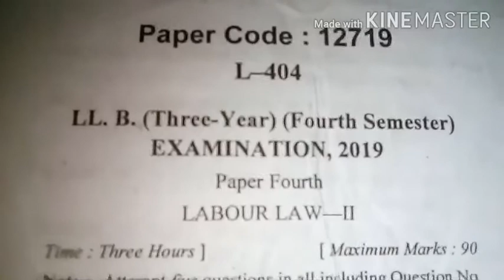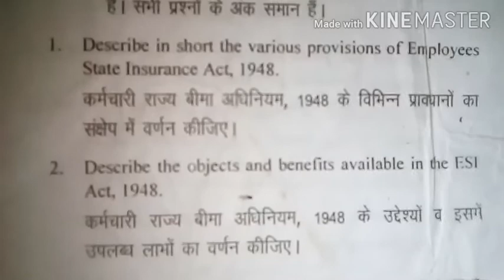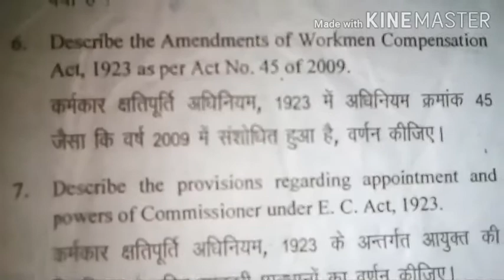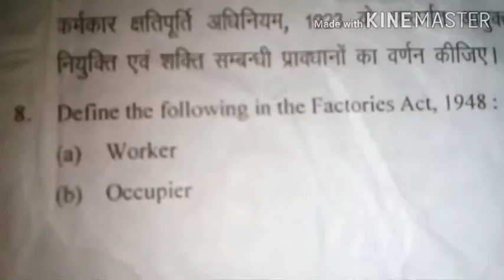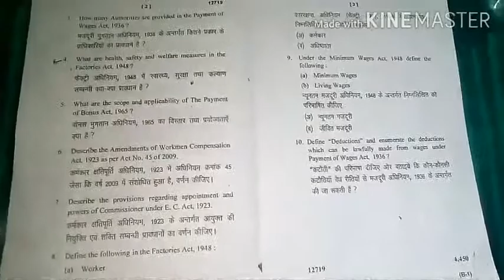Labour Law LL.B. third year examination 2007